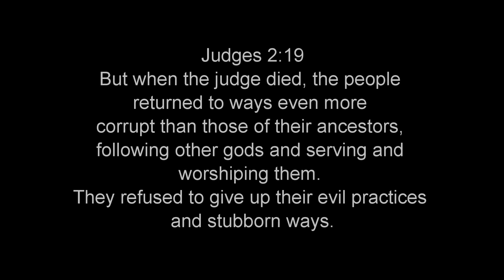Take It Off Repeat | Pastor Jeff Gwaltney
Some bad habits have been built over a lifetime but they can indeed be broken if we lean on Jesus.